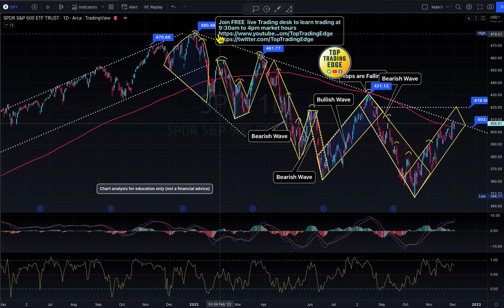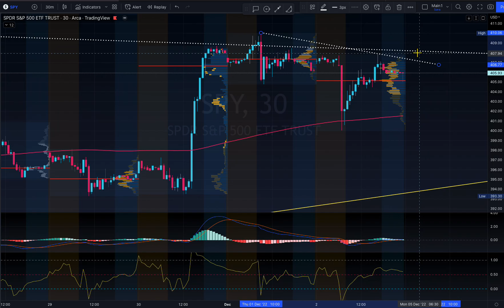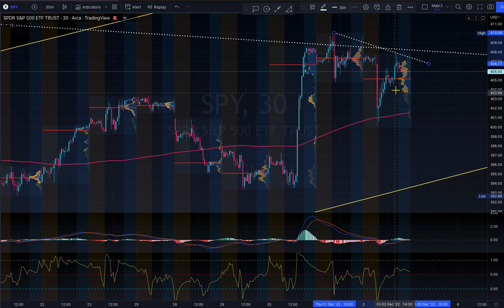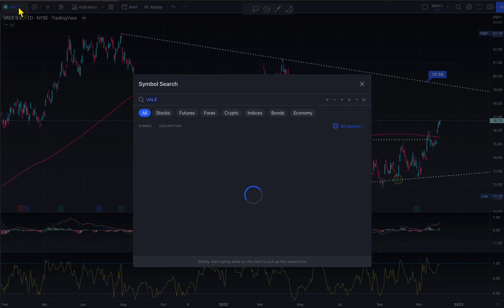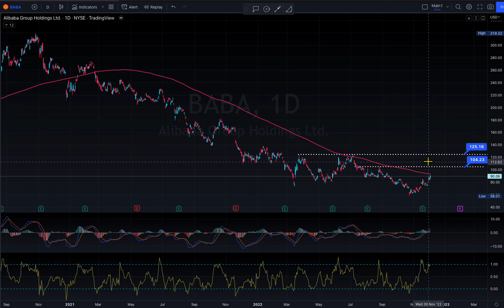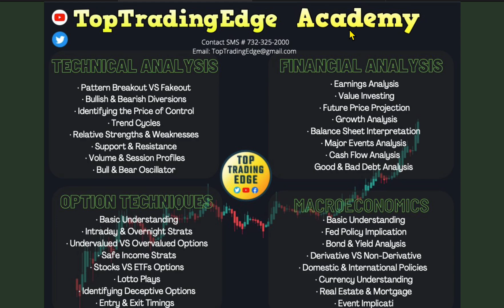4TH Dec EVERYDAY MARKET UPDATE $SPY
$SPY Market update as price found major sloping resistance to break at $408 to be bullish and 200sma major support to break at $404 to be bearish. Very critical area to watch. $qqq $spx $tsla $baba $nio $sofi pls Join live stream everyday at 7hh for FREE